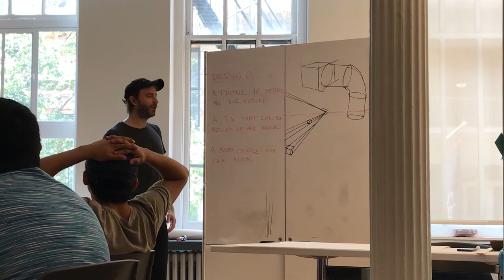Summer in NYC: Episode 8 - Life works in funny ways